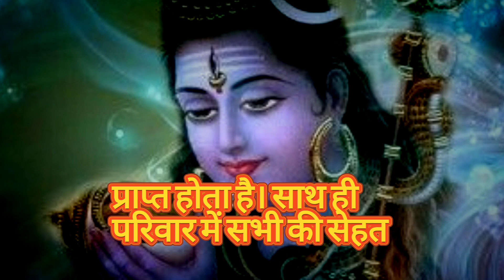श्रावण मास के अंतिम सोमवार का महत्व।motivation vastutips .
सावन के अंतिम सोमवार की पूजा का लाभ
19 अगस्त दिन सोमवार का दिन बेहद खास रहने वाला है क्योंकि इस दिन सावन का अंतिम सोमवार, रक्षा बंधन और सावन पूर्णिमा का पर्व भी है। साथ ही सावन के महीने का समापन भी सोमवार के दिन ही हो रहा है। इस दिन शोभन योग, रवि योग, गजकेसरी योग सहित कई शुभ योग एक साथ बन रहे हैं। इस शुभ योग में भगवान शिव और माता पार्वती की पूजा करने और राखी बांधने से सभी ग्रहों का शुभ प्रभाव प्राप्त होता है और आशीर्वाद भी बना रहता है। साथ ही पूजा से उत्पन्न होने वाली सकारात्मक ऊर्जा मन और शरीर को शुद्ध करती है और शांति प्रदान करती है। सावन सोमवार का व्रत अन्य सभी व्रतों से बेहद फलदाई, समृद्धि और खुशहाली देने वाला माना जाता है। अविवाहित लोग अगर इस दिन व्रत करते हैं, उनके विवाह होने की संभावना बनती है और लंबी आयु का वरदान भी प्राप्त होता है। साथ ही परिवार में सभी की सेहत अच्छी रहती है और लोगों को प्रकृति से जुड़ने का अनुभव भी प्राप्त होता है।